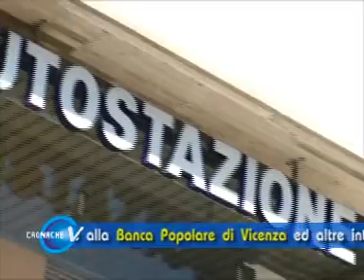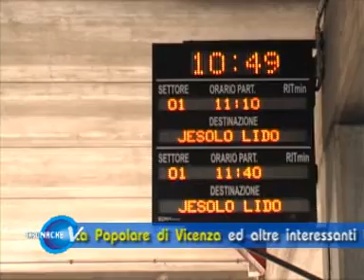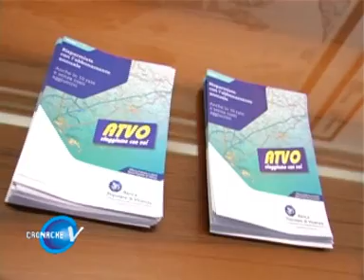Cronache Venete - Rateizzazione abbonamenti ATVO: Intervista al Presidente Turchetto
SEGUI LE NOTIZIE PIU' CURIOSE DEL VENETO NEL NOSTRO CANALE FACEBOOK!